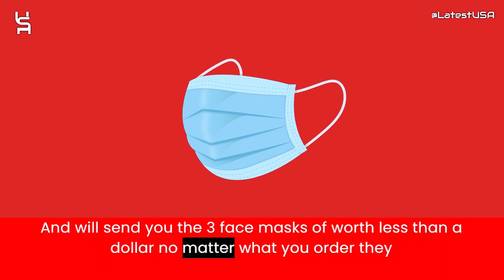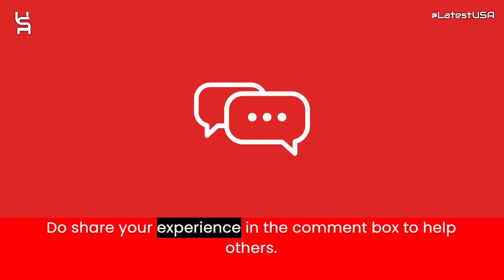Drukgt Reviews | Drukgt.top Reviews | Scam Alert! DRUKGT.TOP | DRUKGT.TOP Review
Drukgt.top reviews,
Drukgt.top is fraud?,
Drukgt.top scam or legit?
latestusa,
Scam Websites